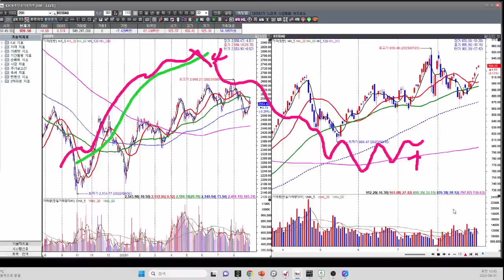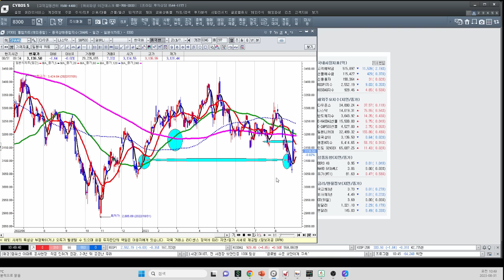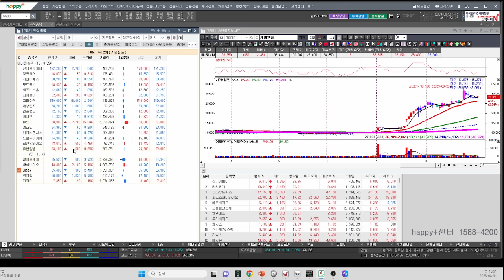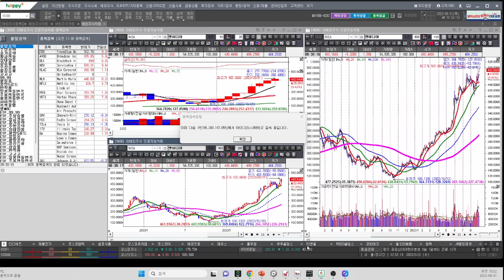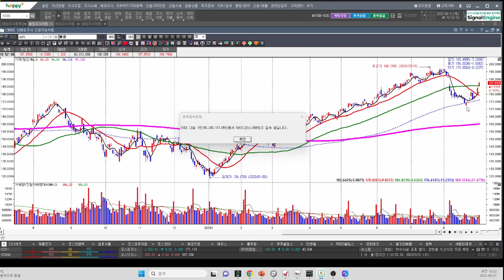[김종철 원포인트레슨] 코스닥 상대 강도 우위! 코스피 조정 아직 하단 봐야 하는 이유? 바디 크로스와 30-20TT! 미 증시 외봉 구간 종목! 명품주 명단